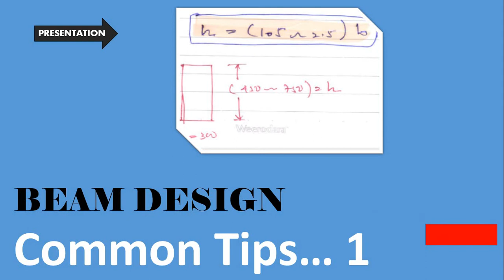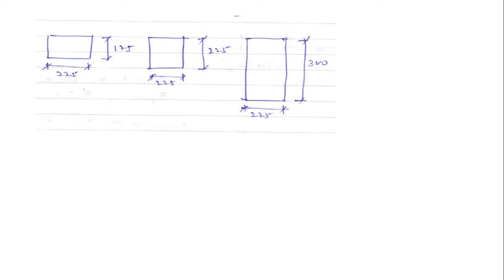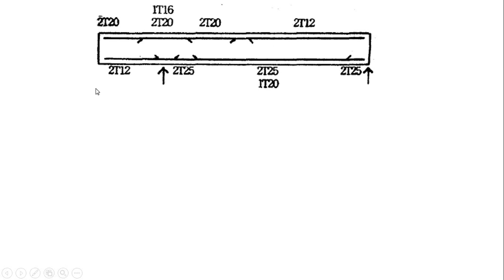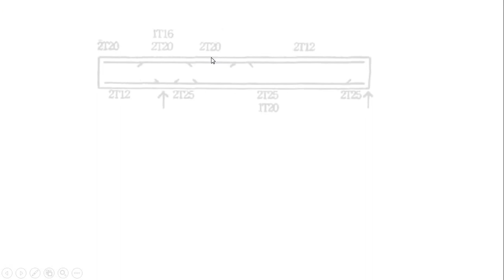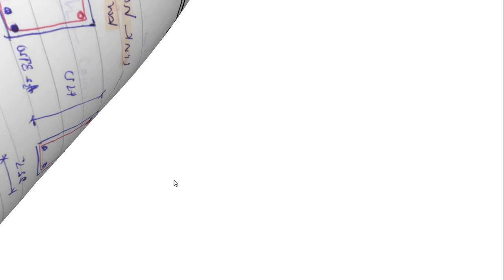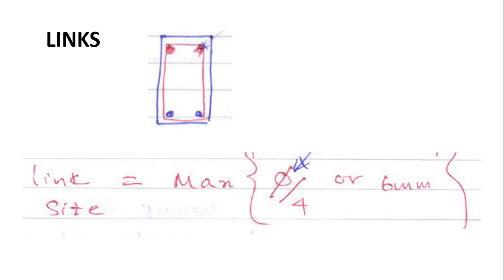Beam Design Thumb Rules සිංහලෙන්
IETV Beam design#